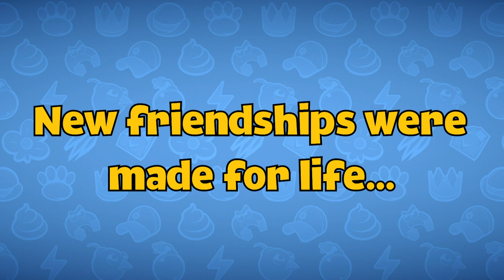Rumble Stars Top Players Tournament (Florence 2019) Trailer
The first-ever official RumbleStars tournament, where the Top Players faced each other and the Frogmind team. Who will win?

Coming soon!